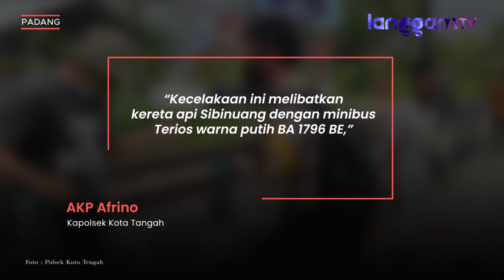Minibus Remuk Tertabrak Kereta Api di Padang,